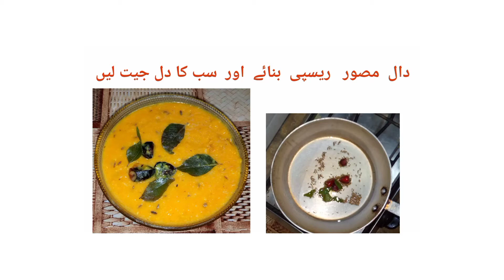Daal masoor banain sehri k liay